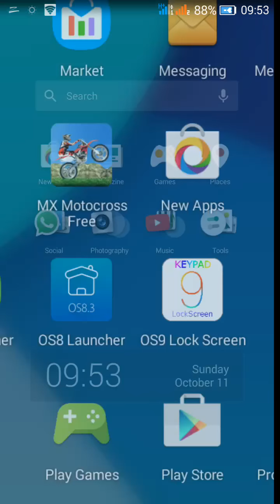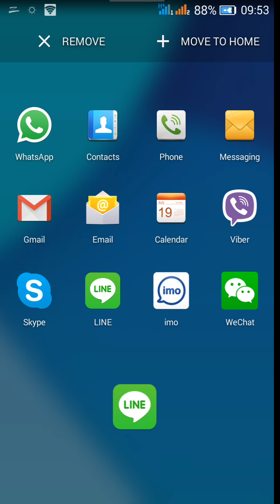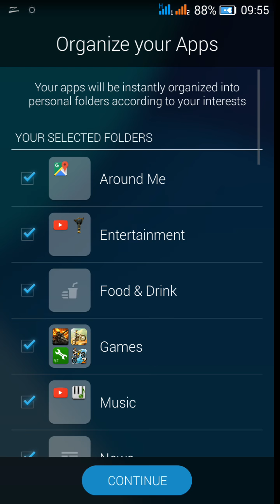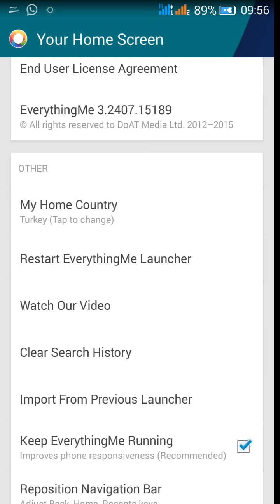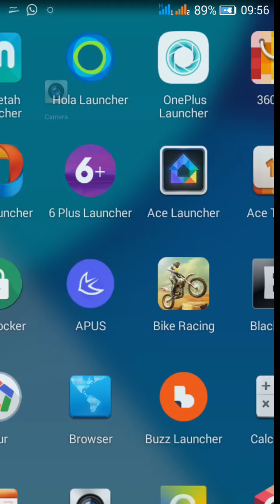EverythingMe Launcher Free For Android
Webby Award Winner ★

Features that will boost your phone:

► Smart Folders™ automatically organize your apps into folders you choose
► Quick Contacts Panel - Just swipe left to call or message your top contacts, automatically selected for you
► The Prediction Bar™ anticipates your needs and delivers the apps you need right now, according to your context
► Fastest search on Android - Type just one letter to get apps, contacts or info
► Context Feed -Access your missed calls, recent photos, calendar and more with just one tap on your home screen
► Customizable Gestures will bring the features you love most the way you like them
► Lucky / Daily Wallpaper options surprise you with beautiful wallpapers on your phone
► Contextual App Discovery means no need to search through millions of apps in the store - your launcher will help you discover great matches for you
► Drag and drop any item right to your home screen or a Smart Folder, anytime

EverythingMe is a Contextual Launcher™ that delivers everything you need from your phone in just one tap.

The launcher surfaces the apps, contacts and information you want based on your context: your location, the time of day, your individual preference, and more.

All your apps and information will remain on your phone, they’ll just be neatly organized and easier to access!

Want to help us translate EverythingMe to your local language? Join our Translators community on Google +